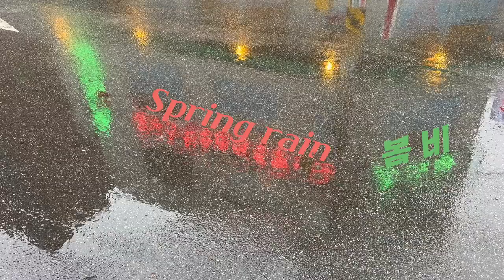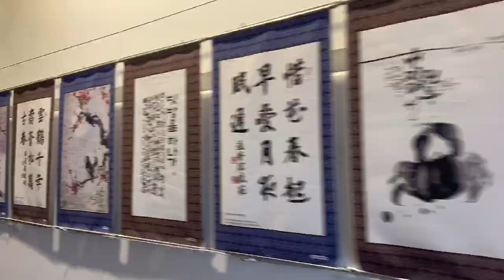SEOUL VLOG | Spring in Seoul - Han River, Jamsil, Seonyudo, Seokchon Lake, flowers and trees[1080p]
The first video of "Four Seasons" is spring
4계절 콘텐츠 첫번째 주제 봄

서울 여기저기 봄 담은 영상입니다

서울의봄
Spring in Seoul

SEOUL VLOG | 서울 브이로그

Shot with iPhone 13Pro
By ig.herewhere.lee